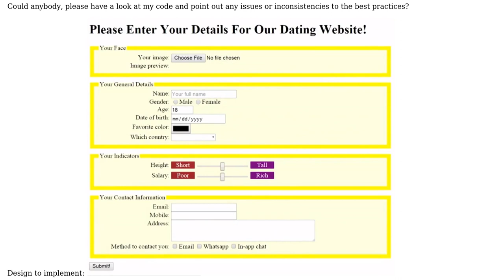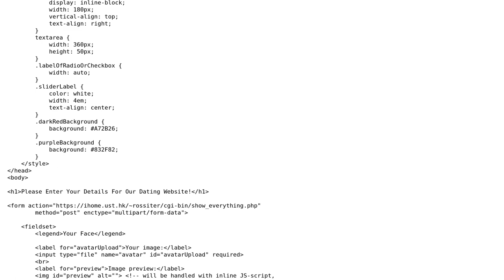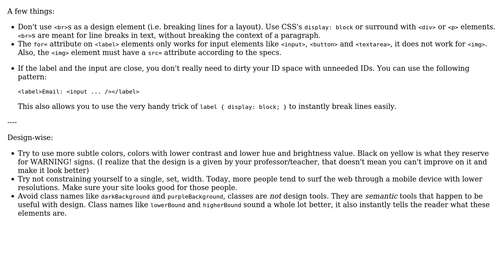Code Review: Mark up and style in accordance with a design task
With thanks & praise to God, and with thanks to the many people who have made this project possible! | Content (except music & images) licensed under CC BY-SA | Music | Images & others | With thanks to user Madara's Ghost user Alexander and the Stack Exchange Network Trademarks are property of their respective owners. You are responsible for your own actions.